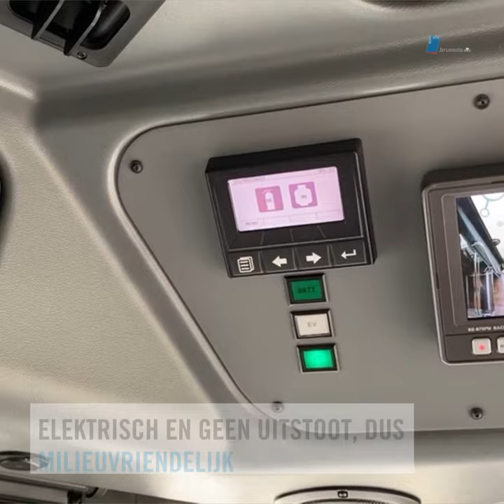De MIVB test waterstofbus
De MIVB gaat 2 jaar lang een waterstofbus testen. Vanaf september op ons net, op verschillende lijnen. Met een beetje geluk stap jij dus binnenkort op onze nieuwe waterstofbus. 🚌

Het doel is om deze nieuwe technologie grondig te testen, met oog op vernieuwing van onze dieselbussen. Voordelen van de waterstofbus?
⚡ elektrische aandrijving, dus geen uitstoot
🔌 dubbel zoveel autonomie als een klassieke elektrische bus
⏲️ geen lange oplaadtijden van batterijen

• Follow us •